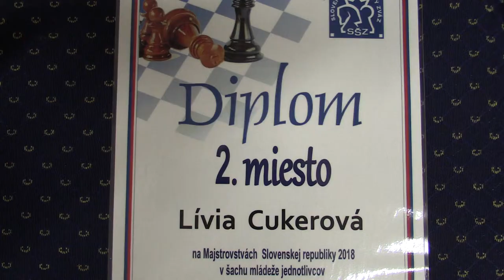D08 2.1. Barbora Paverová - Lívia Cukerová 1/2:1/2